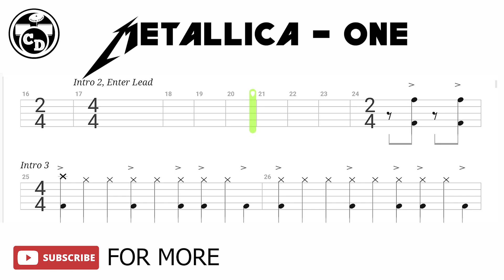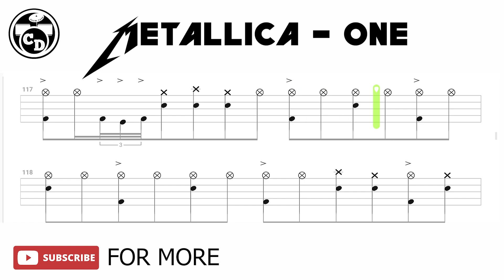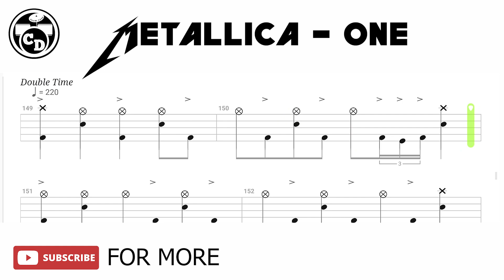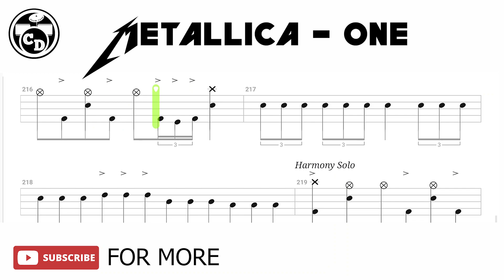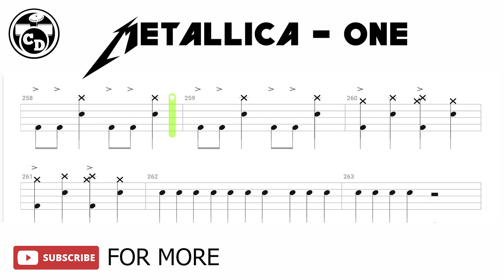Metallica - One (🔴 Drum Notation | Tutorial) @chamisdrums Bass tabs on@ChamisBass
Metallica - One (🔴 Drum Notation | Tutorial)
One
one metallica drum,
one metallica drum cover,
one metallica drums only,
one metallica drumless,
one metallica drum lesson,
one metallica drum tutorial,
one metallica drum chart,
one metallica drum sheet music,
one metallica drum score,
one metallica drumeo,
one metallica drum only,
one metallica drum lars ulrich,
one metallica drum notes,
one metallica drum cover by sina,
metallica one drum and guitar cover,
metallica one drum and bass only,
metallica one drum backing track,
metallica one drum boosted,
one metallica bass drum,
metallica one drum beat,
metallica one drum cover by meytal cohen,
one metallica rock band drums,
metallica one double bass drum,
one by metallica drum cover,
metallica one bass drum,
one metallica drum cam,
metallica one electric drum cover,
metallica one live drum cover,
metallica one drum morse code,
metallica one real drum cover,
metallica one drum cover,
metallica one drum cam,
one metallica expert drums,
guitar hero metallica one drum expert plus 100,
metallica one fake drums,
fuel metallica drum lesson,
fuel metallica drum tutorial,
fuel metallica drum cover,
fuel metallica drums,
fuel metallica drums only,
metallica one drums guitar hero,
metallica one drum cover girl,
one metallica guitar hero drum,
one metallica guitar hero drums,
metallica one isolated drums,
one metallica drum tabs,
metallica one kick drum,
one metallica drum less,
metallica one drum live,
minus one drum metallica,
one metallica drum tab,
one metallica no drum,
one metallica on drums,
one metallica only drums and bass,
metallica one drum only,
one metallica real drum,
one metallica drum solo,
metallica one drum solo,
one metallica drum sheet,
one metallica drum track,
the one metallica drum cover,
metallica one drum track,
one metallica without drums,
one by metallica drums,
one drum cover metallica,
one metallica drums lars,
one drum metallica
one drum,
one drum cover,
one drum one stick,
one drums only,
one drumless,
one drums,
one drum tutorial,
one drum solo,
one drum lesson,
one drum beat,
one drum track,
one drum chart,
one drum beat sound effect,
one drum and bass only,
one drum and bass,
one arm drum,
one nation drum and bass,
one drum cam,
one drum cover single pedal,
one drum cover creed,
creed one drum cover
metallica sad but true drum backing track,
metallica sad but true drum and bass,
metallica sad but true real drum,
metallica sad but true drum cover,
metallica sad but true drum lesson,
metallica sad but true drum sheet,
metallica sad but true drum track,
metallica sad but true drum tab,
sad but true drum notes,
sad but true no drum,
metallica sad but true no drum,
sad but true on drums,
sad but true real drum,
sad but true drum sheet music,
drum scribe sad but true,
sina drums sad but true,
sad but true drum tutorial,
sad but true without drums,
sad but true without drum,
sad but true drum tabs,
metallica sad but true drum,
sad but true metallica drums,
sad bad true drum cover,
sad but true metallica drum
metallica for whom the bell tolls drum score,
metallica for whom the bell tolls no drum,
for whom the bell tolls drum notation,
for whom the bell tolls drum only,
for whom the bell tolls drum notes,
for whom the bell tolls no drum,
how to play for whom the bell tolls on drums,
for whom the bell tolls on drums,
for whom the bell tolls only drums and vocals,
for whom the bell tolls only drums and bass,